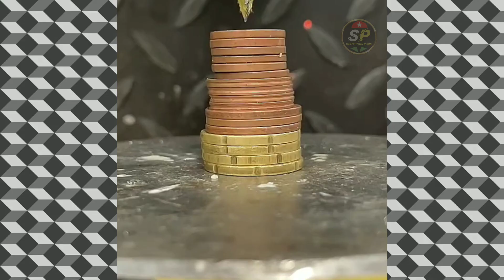Best Oddly Satisfying Video & Relaxing Music & Make You Comfort Sleep #96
We strive create enjoyable satisfying videos in the world. They are relaxing, calming and will make you feel comfort. This oddly satisfying content features ASMR, spitball,slime, sand, foam, and more……
An oddly satisfying video portrays scenes, actions or processes that manifest qualities such as: order, harmony, symmetry, smoothness, beauty & perfection.

My channel Satisfying park

Suggested videos:-
1 Hour Oddly Satisfying Video That Relaxes You Before Sleep with Calming Music | Stress Meditation

Oddly Satisfying & ASMR Video That Relaxes You Before Sleep | All Original Satisfying Videos 39

8 Hour Oddly Satisfying Video That Will Help You Sleep, And Relax Your Nerves

1 Hour Oddly Satisfying Video that Relaxes You Before Sleep - Most Satisfying Videos 2020

1 Hour Satisfying & Relaxing Video With Calm & Chill Music That Makes You Relax and Fall Asleep

Oddly Satisfying Video With Calming Deep Sleep Music - Stress Relief & Meditation 12

Oddly Satisfying Videos That Will Make You Happy 😍😍😍

So Satisfying ASMR video compilation (No Music) RELAXING

Oddly Satisfying Video Compilation | Relaxing Music that Makes You Sleepy

Oddly Satisfying Video with Calming Deep Sleep Music | Stress Relief & Meditation S7

Satisfying
Satisfying Video
Satisfying videos
Oddly
Oddly Satisfying
Best oddly
Satisfying art
Relaxing
Relax
relaxing video
satisfyingstation
New Satisfying
Satisfying park
Stress Relief
Calming Deep Sleep Music
Satisfying video to make you sleep
Satisfying sound
The most satisfying video in the world
Oddly satisfying video to help you sleep
Most oddly satisfying video
Satisfying video for sleep
Relaxing oddly satisfying
Clam music for sleep
Deep sleep strees relief
Satisfying park video
relaxing satisfying
Relaxing you before sleep
Meditation
Meditation music